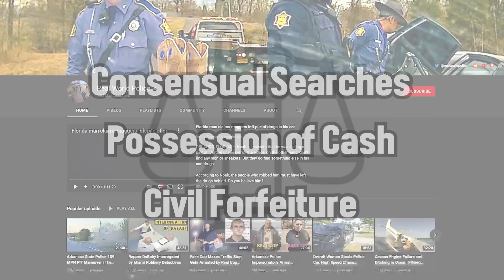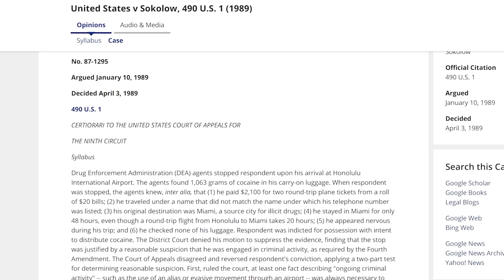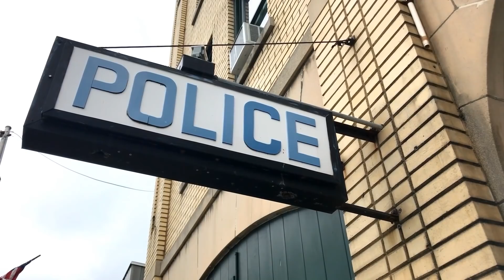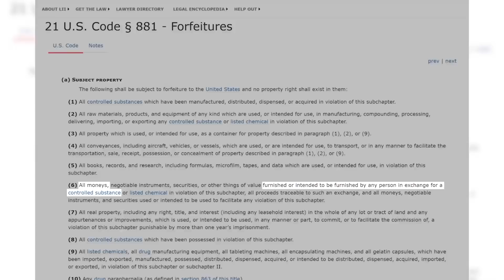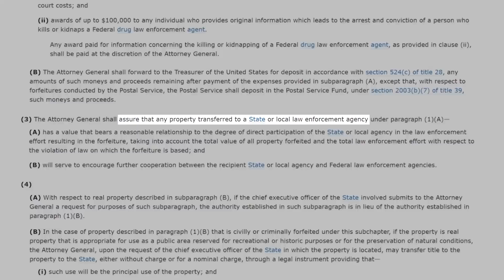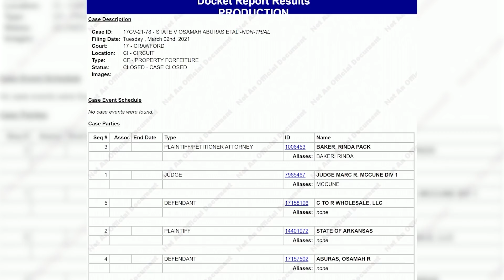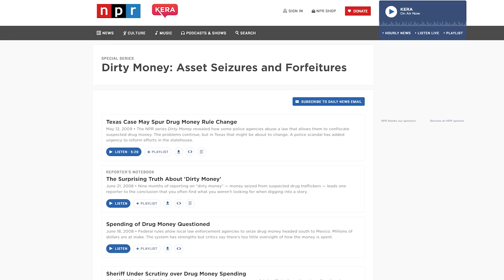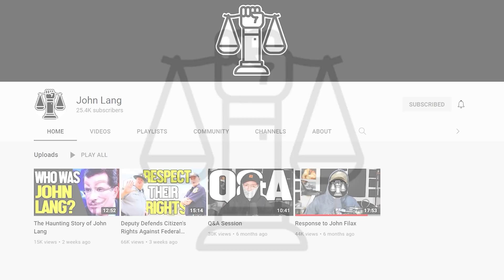Dash Cam Shows Cops Take $100,000 From Innocent Man